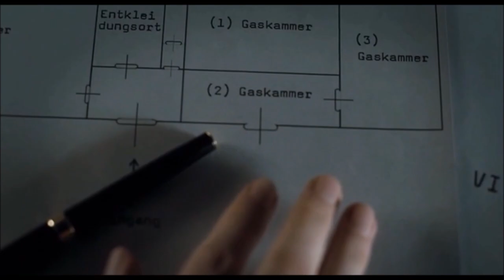The Boy in Striped Pajamas (Genocide)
Based on a novel by John Boyne, this film explores the Holocaust through the friendship of two boys, one of whom is a concentration camp inmate and one of whom is the son of the Nazi camp commander.

Produced by BBC films, the film stars Vera Farmiga, David Thewlis, Rupert Friend, David Hayman and Asa Butterfield.